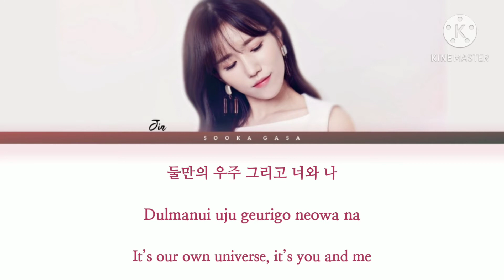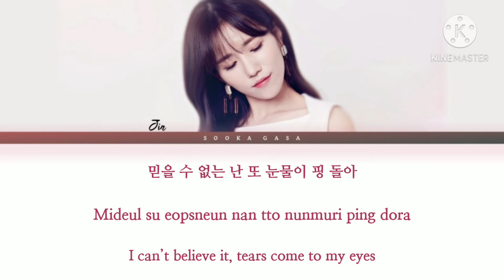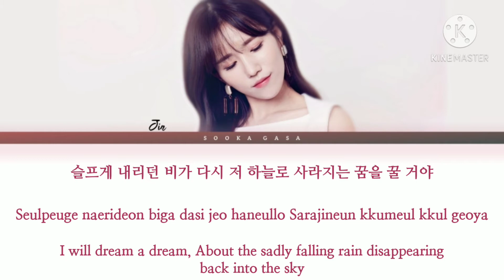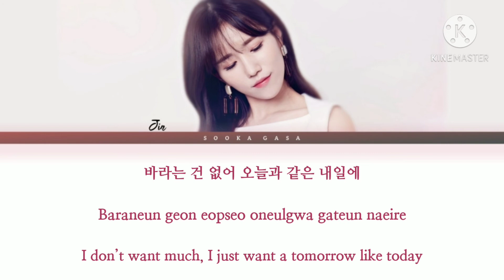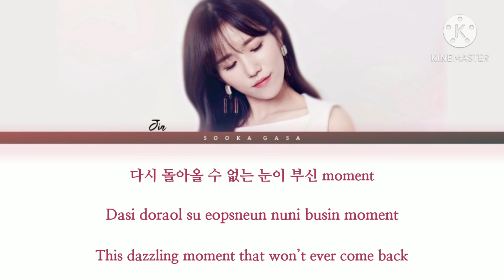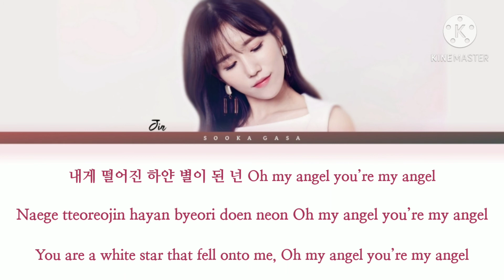Jin (Lovelyz) 'Until The Eyelids Become Heavy' Lyrics (Han/Rom/Eng)